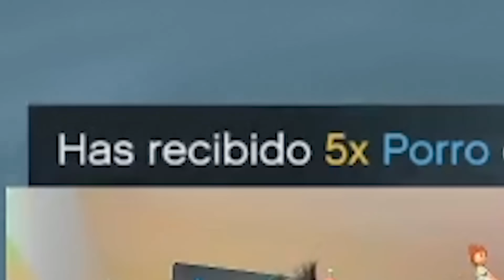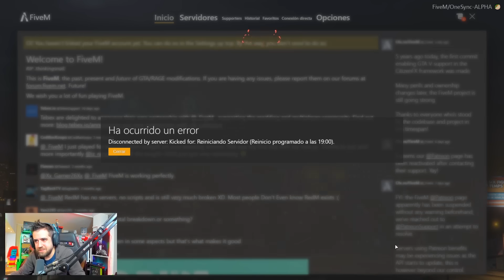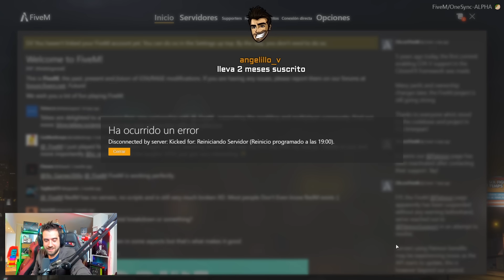LA GENTE ESTÁ MUY LOCA || GTA V ROLEPLAY #4